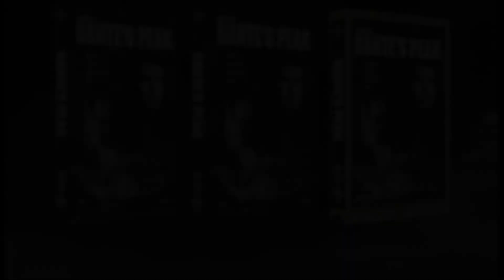TEN WORD MOVIE REVIEW | Dante's Peak